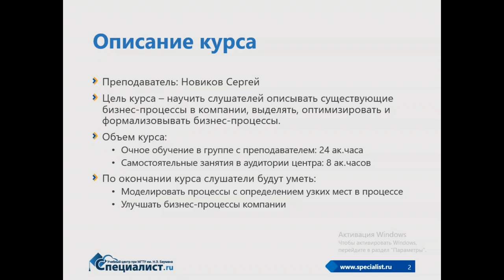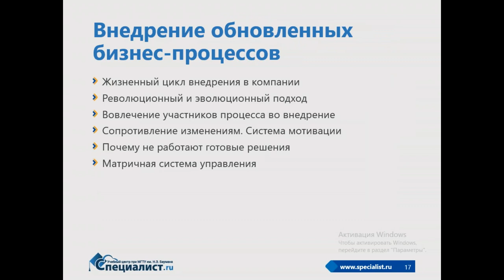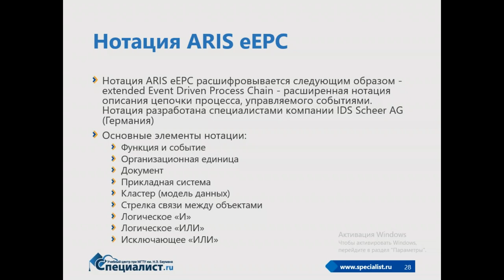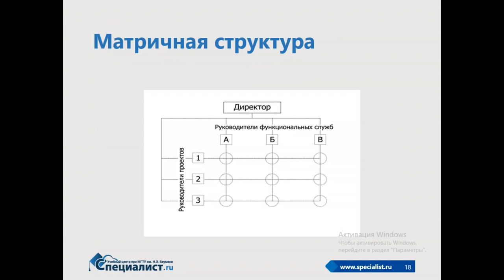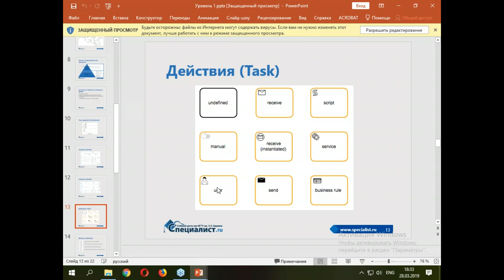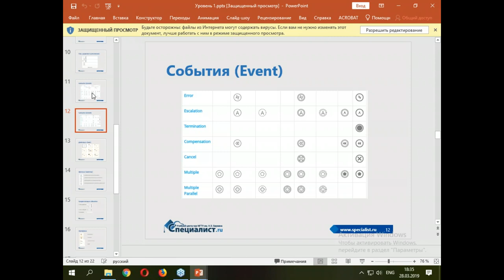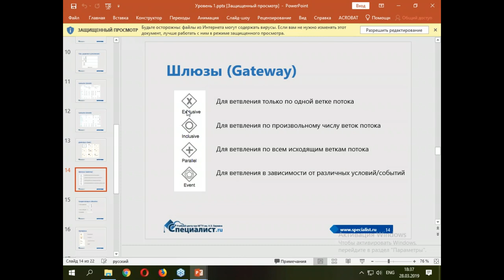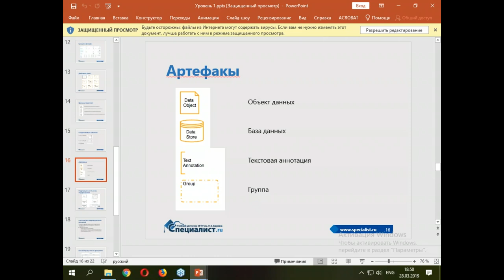Управление и реинжиринг бизнес-процессов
Оптимизация бизнес-процессов позволяет четко организовать деятельность любой компании. Создавая модели бизнес-процессов организации, можно разложить по полочкам задачи, ответственных и увидеть, где в этой цепи «слабое звено». BPMN™ (Business Process Model and Notation) – мощный и выразительный язык моделирования бизнес-процессов, считающийся одним из лучших стандартов в мире. BPMN представляет собой набор правил и символов, с помощью которых можно описать бизнес-процессы разной сложности в простой и наглядной форме.

На бесплатном семинаре учебного центра "Специалист" при МГТУ имени Баумана на практических примерах вы увидите, как выявить, создать и правильно интерпретировать любые BPMN-модели, какие методики используются в BPMN и в чем выгода автоматизации бизнес-процессов.

Приглашаем вас на курс "Управление и реинжиниринг бизнес - процессов. Базовый уровень"